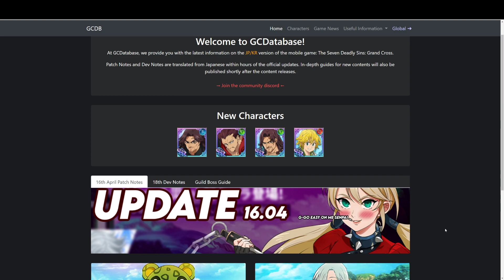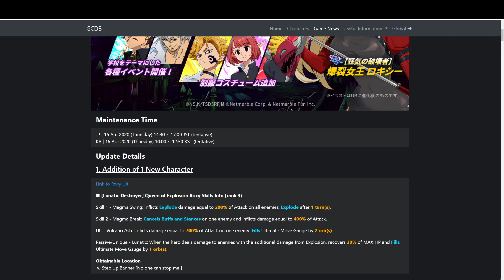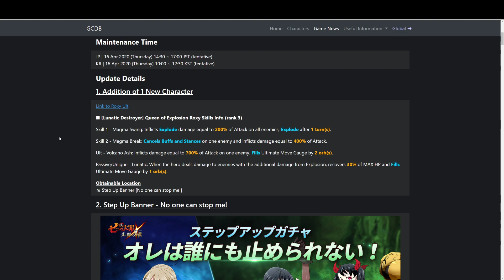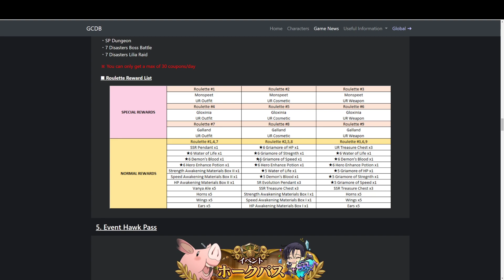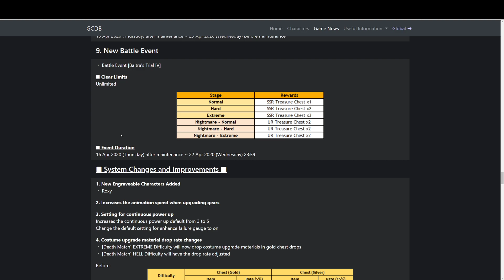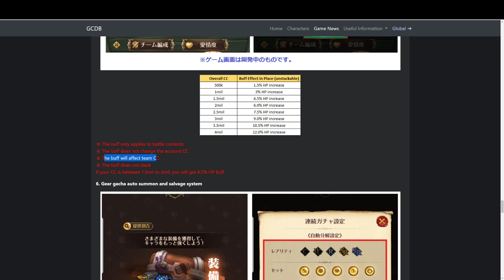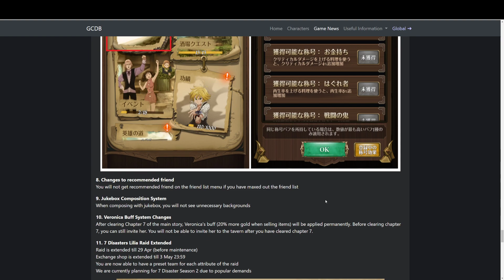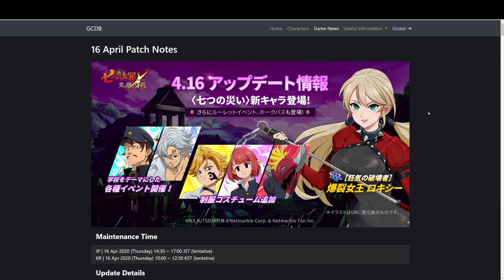NEW ORIGINAL CHARACTER! MASSIVE QoL Updates! | Seven Deadly Sins Grand Cross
Going over the new Update! New original unit and a bunch of quality of life updates.

Title: NEW ORIGINAL CHARACTER! MASSIVE QoL Updates! | Seven Deadly Sins Grand Cross

Game: Seven Deadly Sins Grand Cross